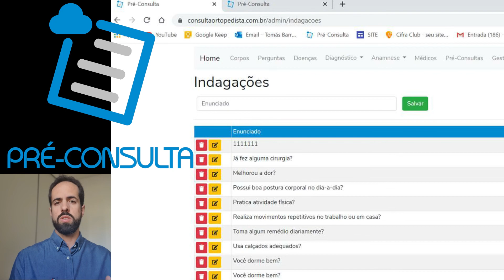Tele-Consultas em Cirurgia da Mão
Fiz esse vídeo "Tele-Consultas em Cirurgia da Mão" com algumas dicas da experiência que eu tive com consultas onlines realizadas nessa quarentena.
E ilustrei com alguns casos de "Primeiras Consultas":
1´04´´ = lesão cortante nervo mediano
1´52´´ = PBO

E Retornos:
2´34´´ = Retorno Pós-operatório de Síndrome do Túnel do Carpo
3´01´´ = Suspeita de Infecção em Coto de Amputação
3´45´´ = Lesão crônica do nervo ulnar

Discussão dos Pontos positivos para o Cirurgião de Mão e para o Paciente.

E Dicas Práticas no final:
5´09´´ = Áudio - microfone
5´30´´ = Fonte de luz
5´45´´ = Estabilidade Conexão
6´00´´ = Limites da Tele-Consulta
6´00´´ = Sistema de Pré-Consulta para Otimização